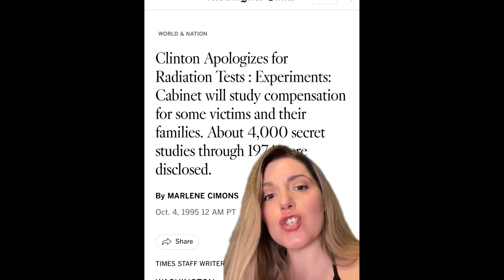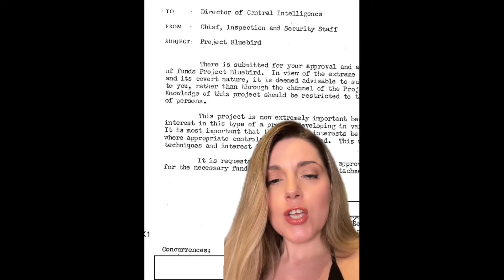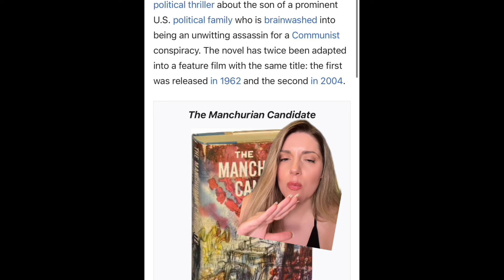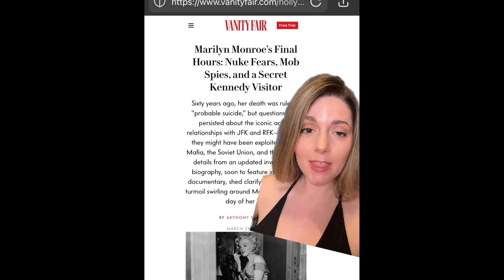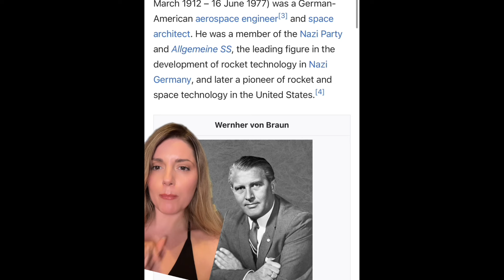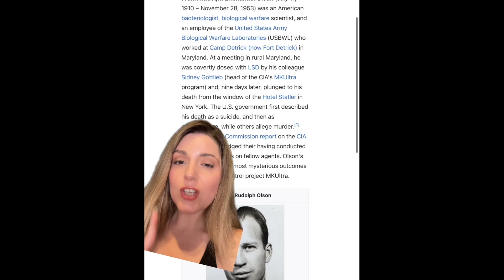MK ULTRA: Conspiracy Facts Behind the CIA's Demented Mind Control Experiments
🌕 MOONBOOK: Hormones & Horoscopes - A New Kind of Period Tracker

🌟🔍Research Resources: Book Recommendations, List of Free Videos for Healing & More

💝Love our content? Show us some love with a tip!

📺🔥 Check out Gaia TV! 🌟 Here's a playlist of my favorite shows 🎬 and guess what? The first one is available for FREE!

👽🌟🌙 Get your Galactic Federation of Light Clothing! Use code JKULTRA to get a free hat with your purchase:

🎙️ Missed JK's podcast-style interviews on TikTok, IG, or YouTube Live? Catch up on all the replays here: